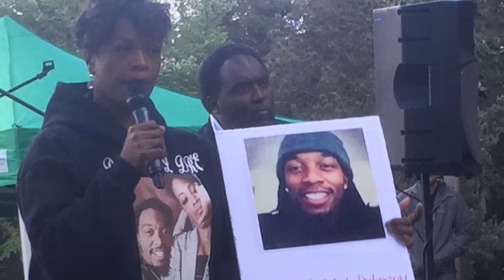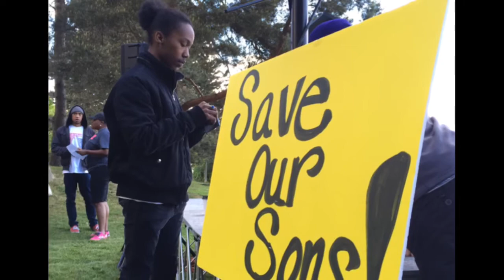Vigil for D'Andre Dickerson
Friends and family of D'Andre Dickerson gathered May 6, 2015